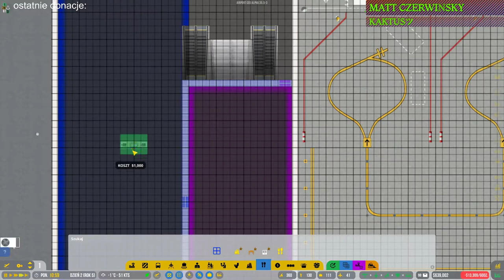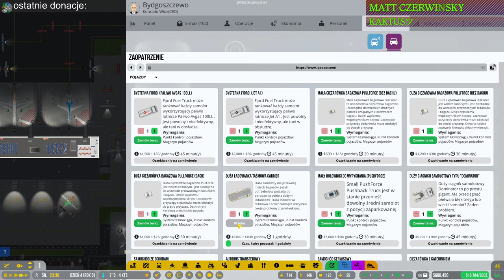Airport CEO #23 saloniki poszczególnych linii dla biznesmenów i więcej stanowisk do odladzania